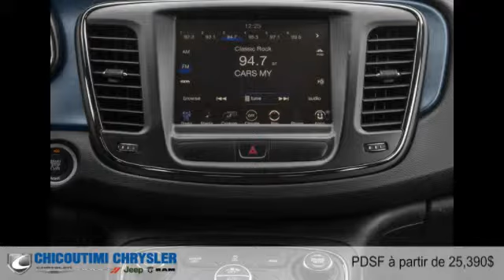Chrysler 200 2016 à Chicoutimi (Saguenay, près d'Alma)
Chrysler 200 2016  à Chicoutimi (Saguenay, près d'Alma) chez Chicoutimi Chrysler [D2C-1357]